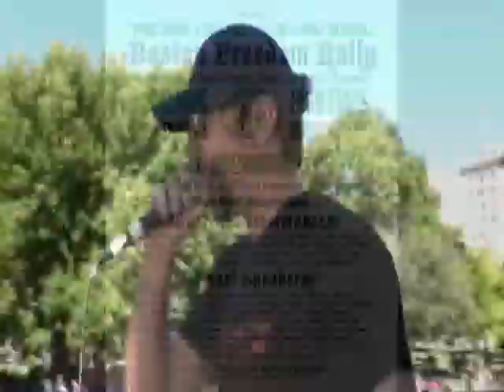Barney Frank with Two Hotheads, MA 2008 Decrim, 2012 Medical, 2016 Legal!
Barney Frank and Mike Cann speak at the MassCann/NORML Boston Freedom Rally, 9/15/2012 Boston Common. Heather Mack of TWO HOTHEADS, WHERE ACTIVISM HAPPENS interviews Barney Frank and his husband, Jim.